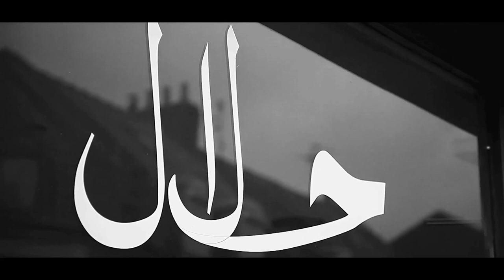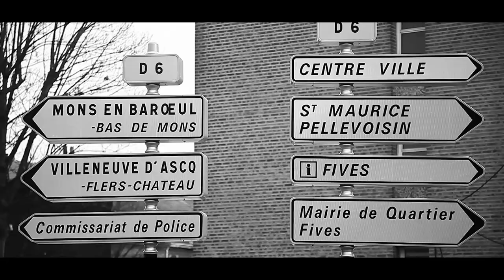MiDoS // UN PIED DANS LE TIEK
Extrait de roots 59, bande originale du court-métrage ROOT(S)59.
Production et éditions by Hanout.